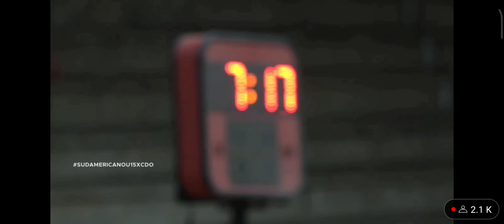campeonato Sudamericano U15 Femenino Colombia 🇨🇴 vs Argentina 🇦🇷 Final Baloncesto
FIBA South American Womens Championship Chile 2022 Santiago Chile Baloncesto
Federación Colombiana de Baloncesto
FCB
Confederación Argentina de Básquet
CAB